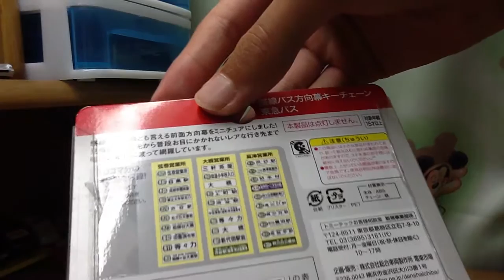路線バス方向幕キーチェーン 東急バス 高津営業所 開封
東急百貨店で購入した。
路線バス方向幕キーチェーン　東急バス　高津営業所を開封します。
結構いい商品です。